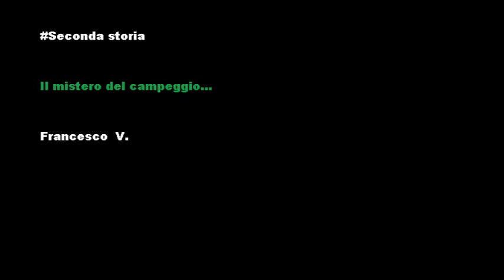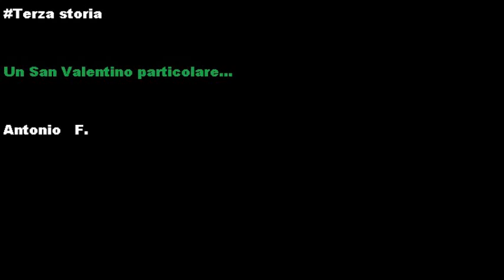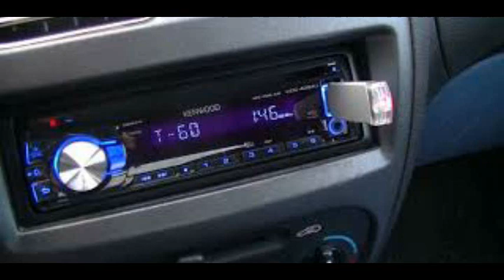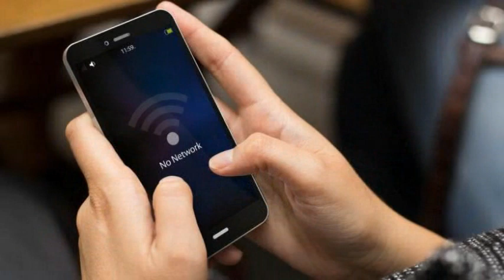3 Storie Paranormali da Brividi...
Continua la richiesta dei nostri fans di mandarci le loro storie paranormali vissute e raccontate, questa volta ho deciso che siate voi a lasciare un commento per sapere cosa ne pensate e quale storia vi ha rabbrividito di più. Un grazie " Paranormale" a tutte le persone che stanno partecipando...